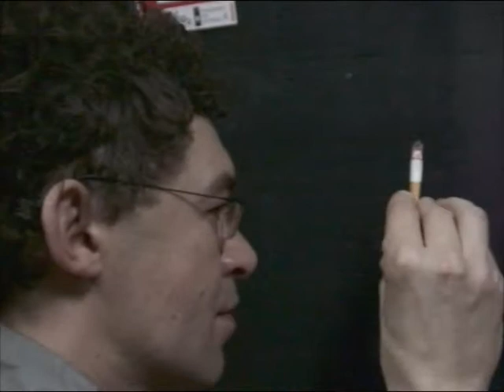Married Monk balance 17/05/05 Paris, Point Ephémère